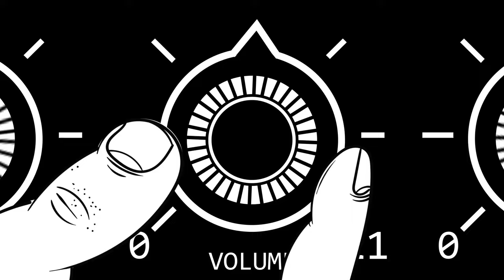SHREDDERS OF METAL 2 | Episode 2: TAYLOR VS MIKE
SHREDDERSOFMETAL returns for Season 2 !
In the second match up, it's TAYLOR VS MIKE!
Eight Shredders will enter and only one will be left standing and named this season’s Shredder of Metal Champion. Each episode features a one versus one guitar duel with the winner moving on, until the final episode crowns the season’s champion.